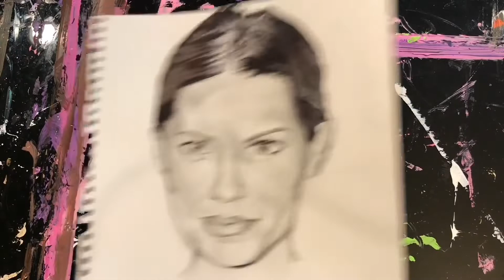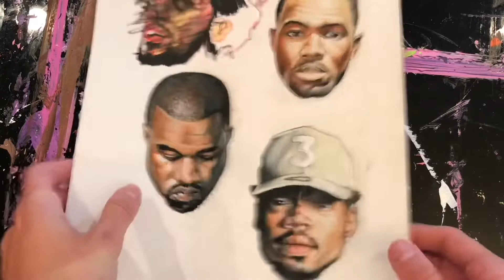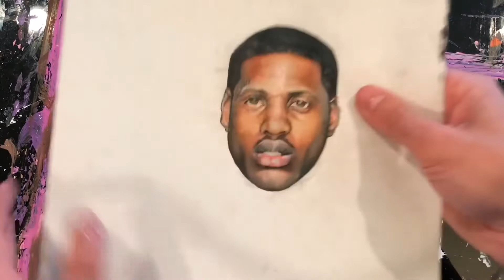MY OLD ARTWORK TOUR 2015-2016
Taking a look at some of my old drawings and paintings that really got me into art.

To see my new art check out & follow👇🏼